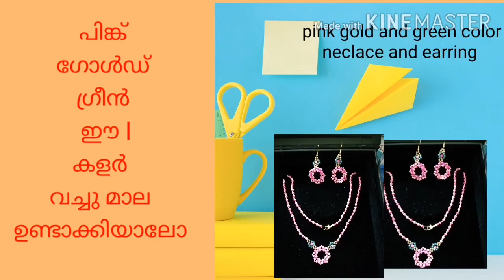pink gold and green culor necklace and earring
HOW TO MAKE//SIMPLE & EASY BEADED NECKLACE AND EARRINGS
AT HOME//

Meterials

Beads pink colures
Beads golden colure
Green colure beads
Needl
Thread
Lobster clasp
Jump ring

For more necklace video check the link